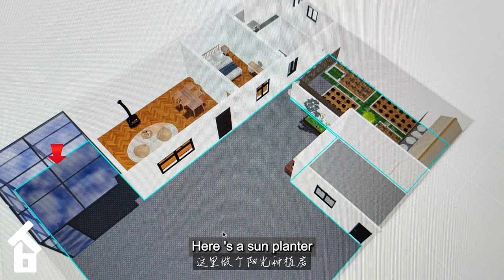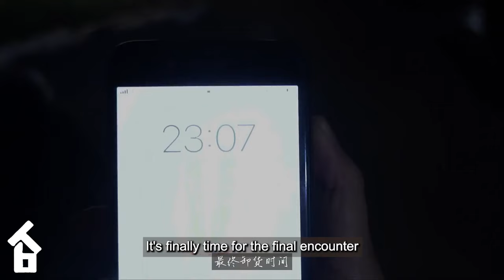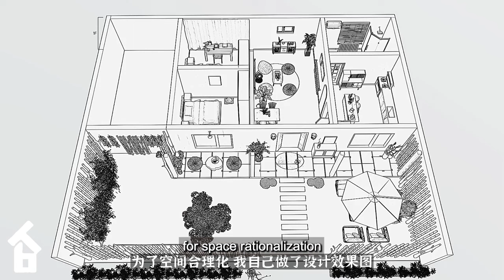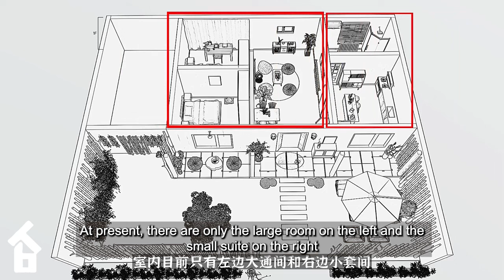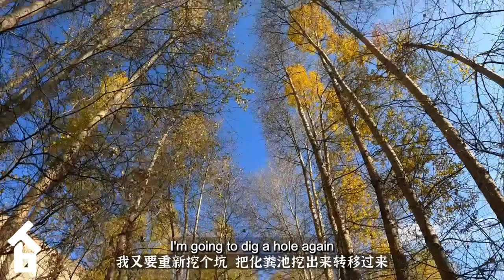Leaving the city - unemployed man renovating old house in the countryside | Renovation Room Makeover